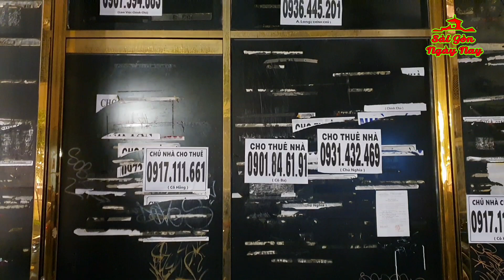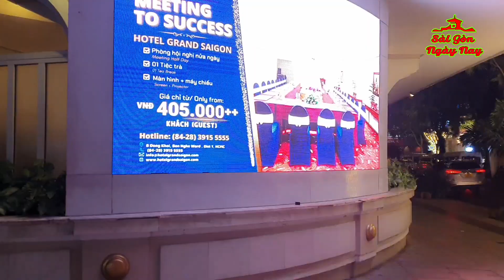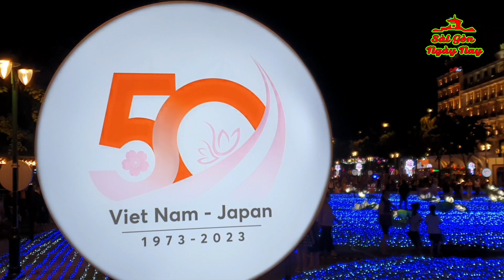69 PHÚT ĐI BỘ gặp em gái CỰC XINH | ÁO NGỰC HỮNG HỜ - QUẦN CHỜ 1 PHÚT